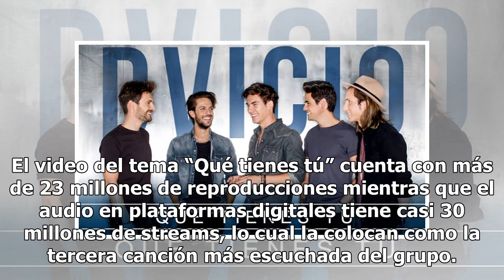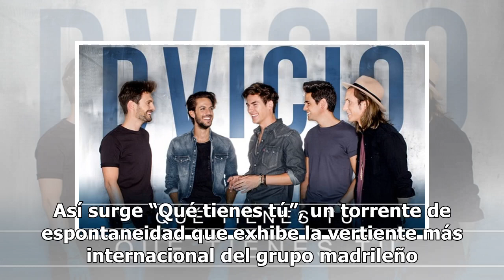La banda española Dvicio estrena en México "Qué tienes tú"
"Qué tienes tú" no sólo es el nombre de la más reciente producción discográfica de Dvicio, también es el nombre de un tema que al re-versionar como sencillo volvieron toda una alianza hispanoamericana. La banda española vendrá a México en los próximos días. Tras su exitoso recibimiento como parte de...